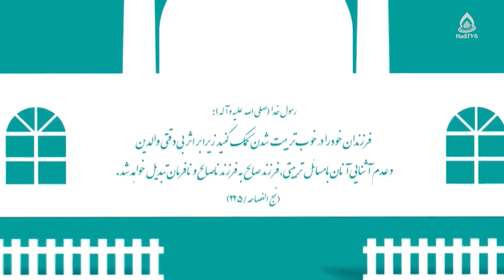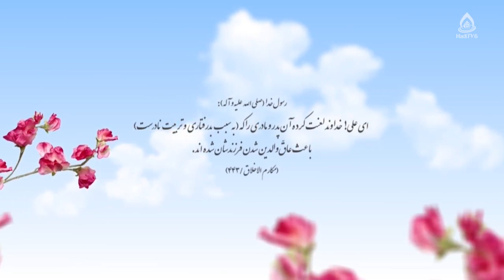اختلال دروغگویی در کودکان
موضوع: اختلالات رفتاری کودکان، قسمت۱۲
کارشناس‌: شریفه علی‌زاه، کارشناس ارشد علوم تربیتی